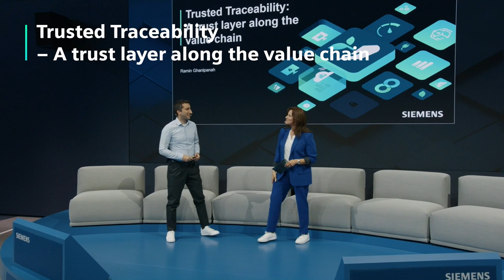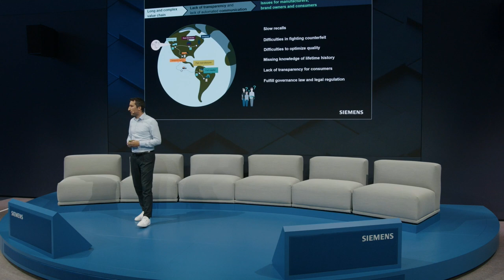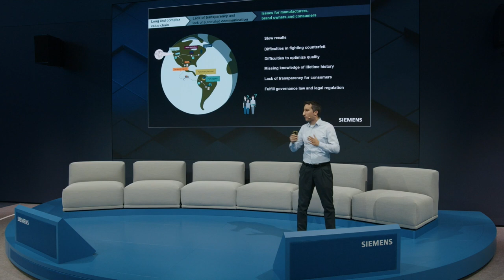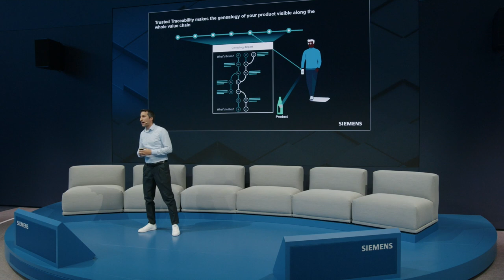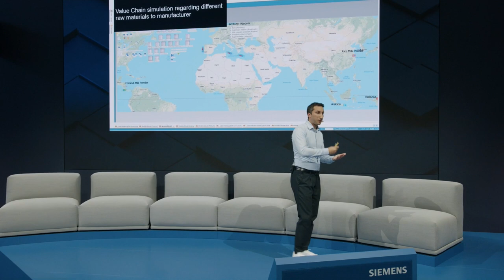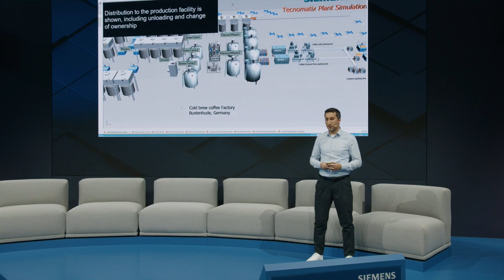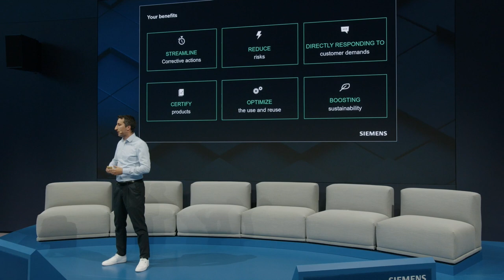Trusted Traceability: A trust layer along the value chain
In a world of increasingly complex value chains, the ability to track data, products and components throughout value chains is becoming more important than ever before. Trusted Traceability links relevant data through a trust-layer across business partners and enables the required transparency. This accelerates root cause analysis, verification, and compliance with regulatory requirements.